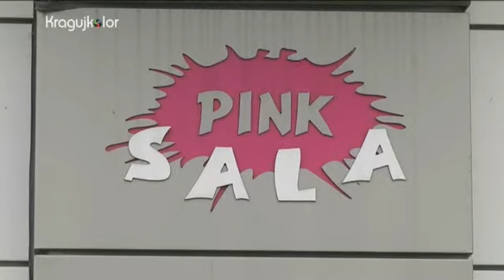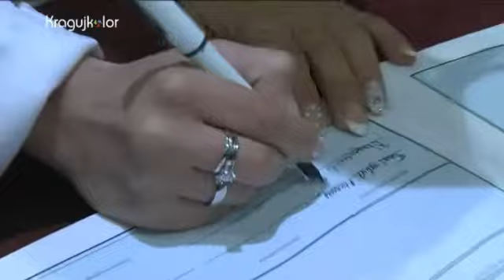Svadba u Pinku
Andreina i Mloševa svadba u restoranu Pink u Kragujevcu,
17. novembra 2013. god., trajanje 10. minuta.